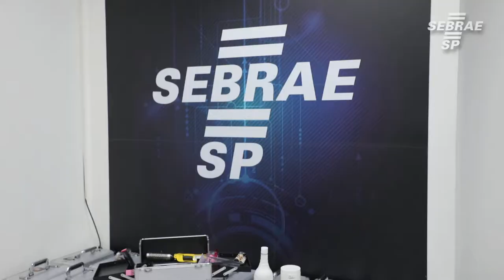Sebrae-SP participa da inclusão de transexuais no mercado de trabalha com Program Transcidadania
Os participantes do Programa Transcidadania receberam kits com itens de beleza. O material foi entregue pela Prefeitura de São Paulo, em parceria com o Sebrae.